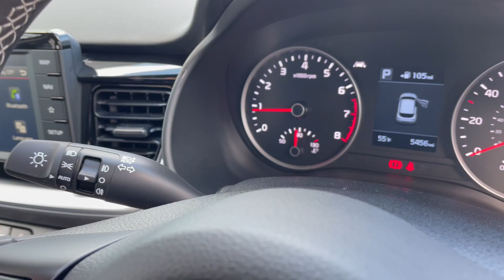KIA STONIC '3' (2020) - MK20 AOE